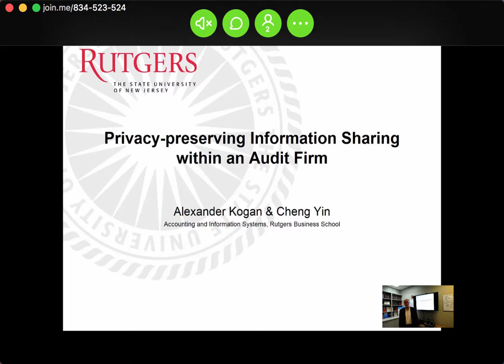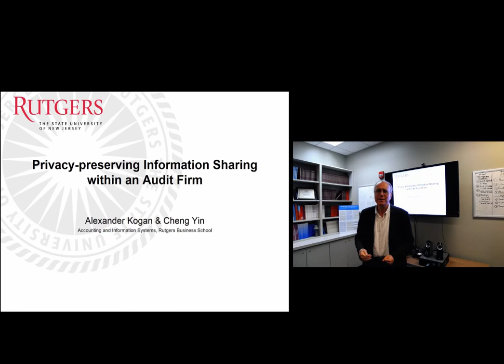Alex Kogan & Cheng Yin - Recording 2018